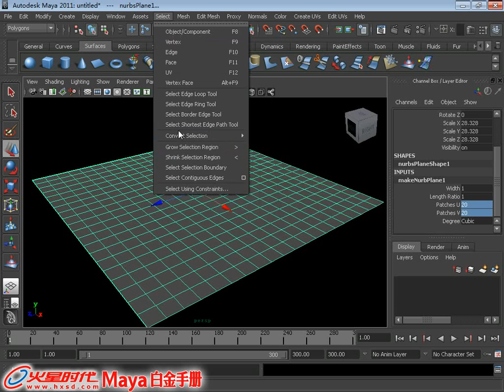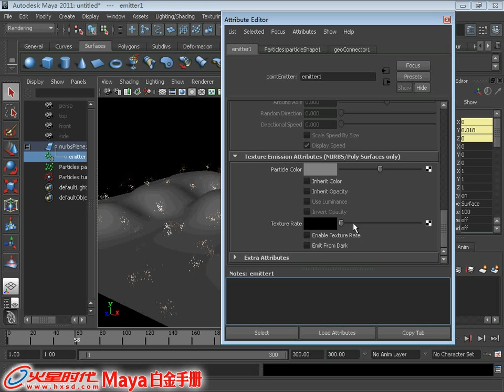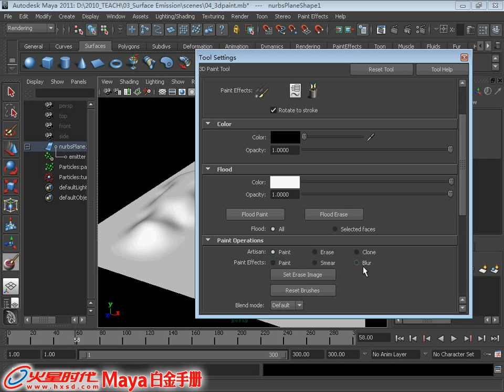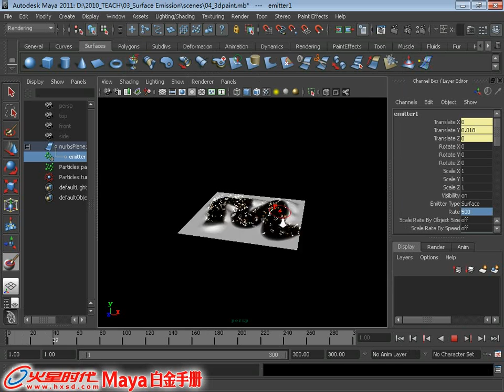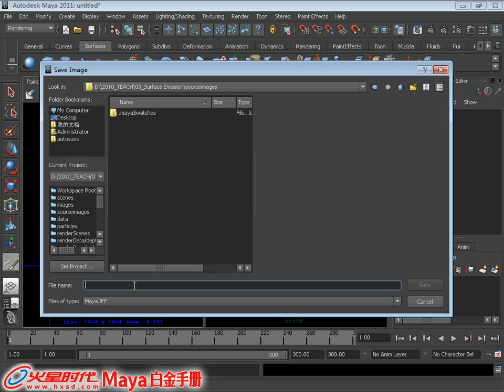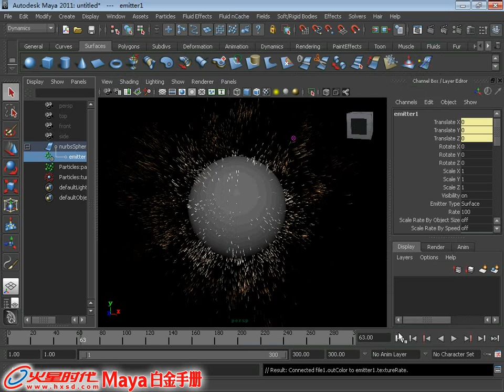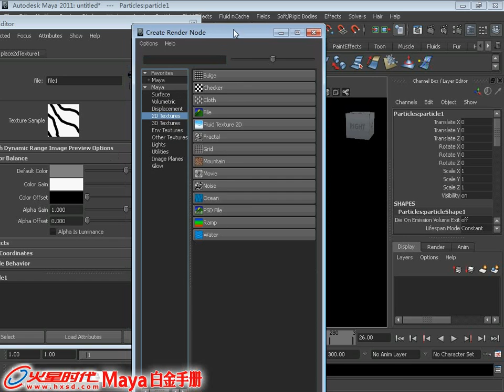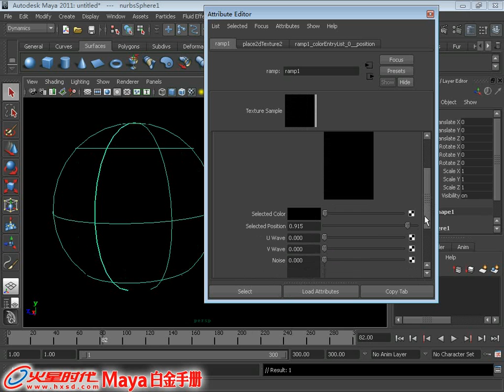3.4 贴图控制粒子形态实例A [特效] [Maya 2011 白金手册]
《Maya 2011 白金手册》(特效) 第3章 表面发射粒子 3.4 贴图控制粒子形态实例A

视频简介：本节以一张位图来生成一个山形的模型，从而能够更加深刻地了解贴图控制粒子形态。